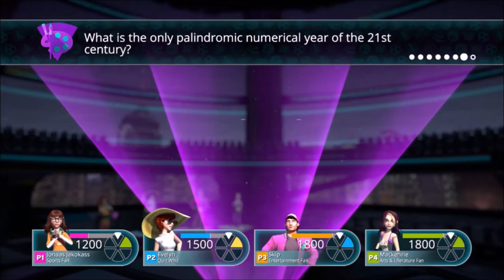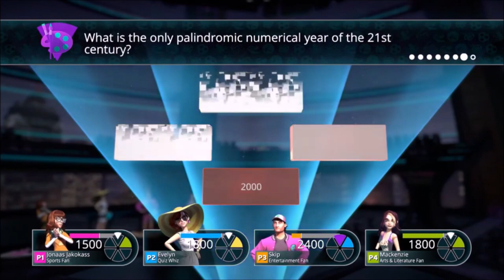Sorority Life of Charlie Part 2 | Ep 707 | Crazy Town Podcast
"Sorority Life of Charlie Part 2"